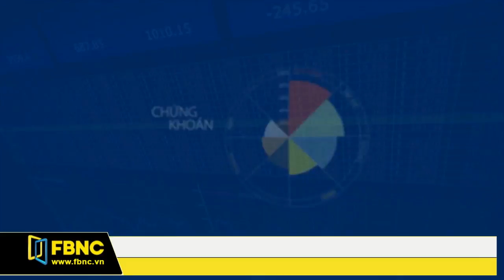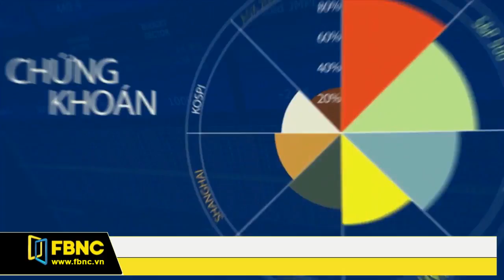FBNC - Giờ kết sổ 23/08/2017 (Phần 1)